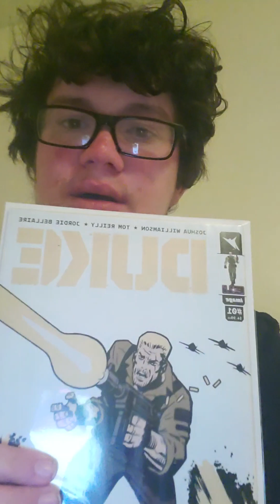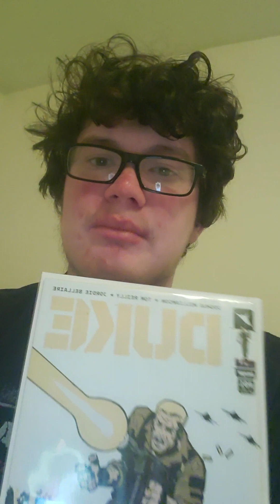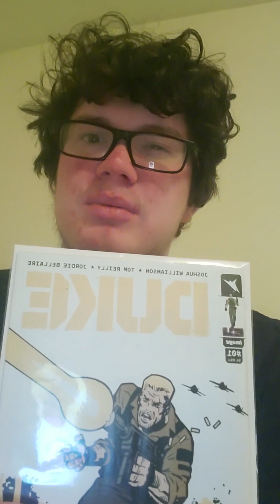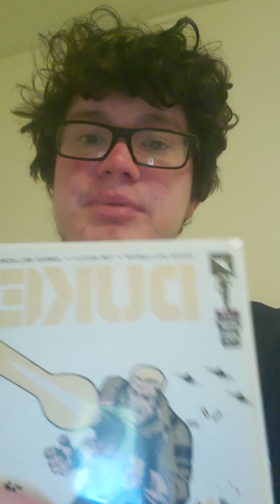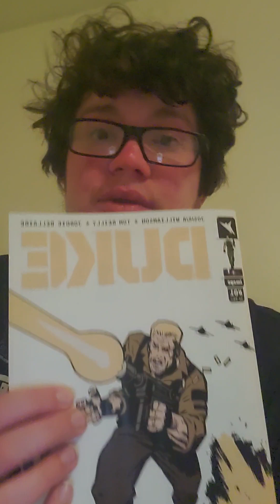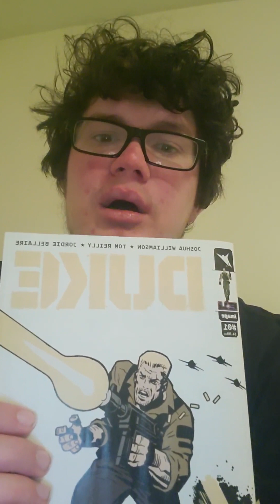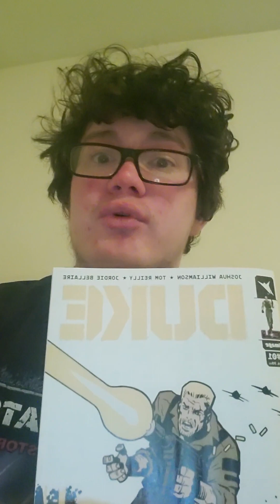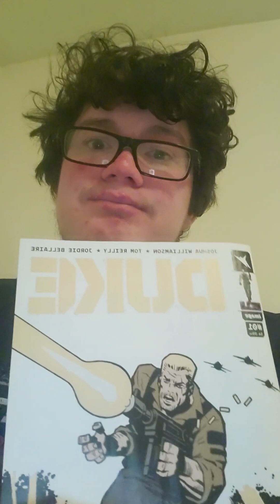Duke #1 Review! | Comic Book Review | Episode #8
In today's video, I will be doing a review on Duke #1 by Image comics! I hope you all enjoy!

Instagram: nickreed367, ykz_wrestling, nickster_thecon_dude

Facebook: Nickster The Con Dude

Letterboxd: nickstertricker